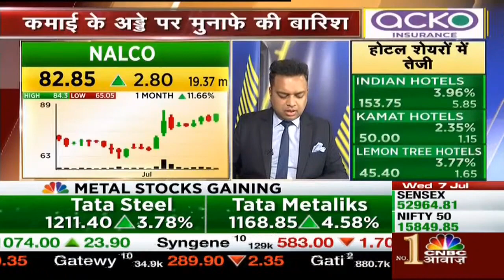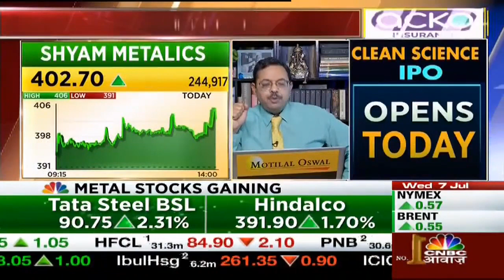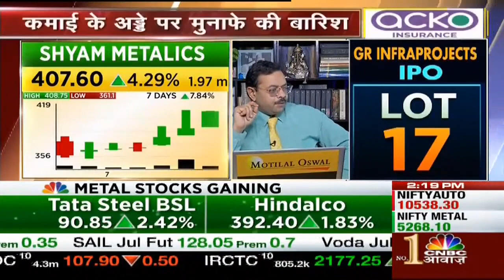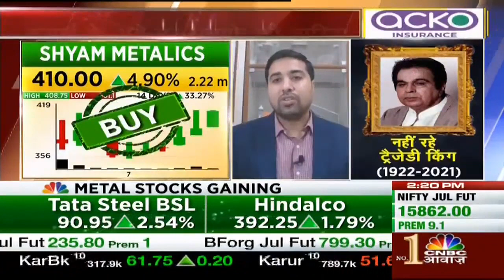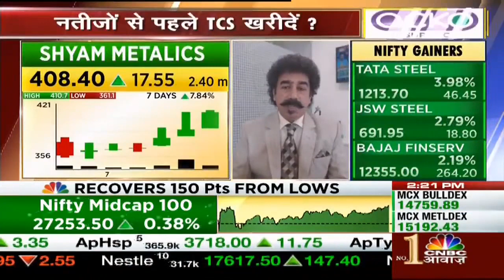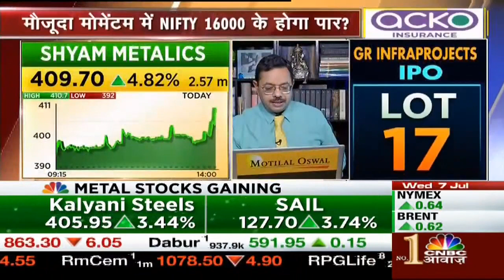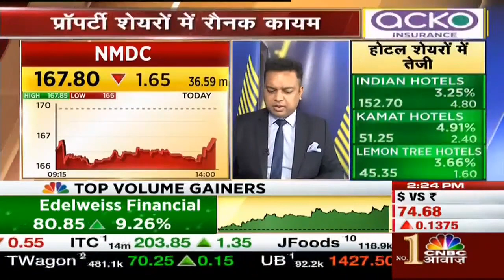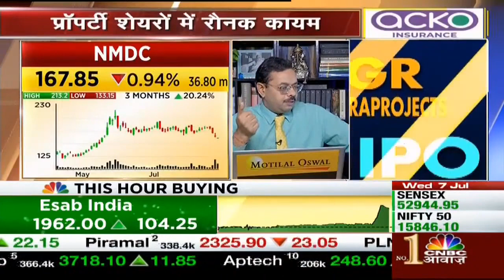Nalco Share buy call |Nalco Share News Today│Nalco Share Latest News Today│Nalco Share Analysis Tgt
Nalco Share Analysis Target
Nalco Share
knowledge purpose Before taking any decision plz once consult with your financial advisor or do your own research. The channel would not be responsible for any financial gain as well as for losses. I am not SEBI registered.